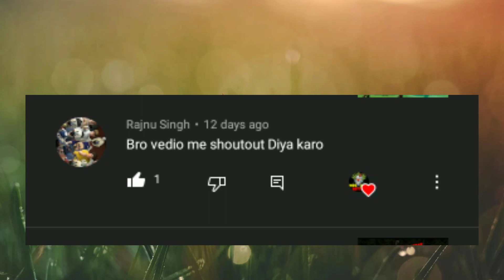gulli bulli aur Mr meat horror story part 3 | make joke horror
mr meat
mr meat part 2
mr meat part 3
mr meat full story
gulli bulli mr meat part 3
mr meat game
techno gamer Mr meat
make joke horror me meat part 3
make joke Wanted
scary toon